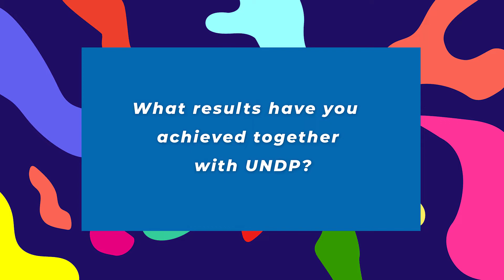30yearsUNDPinMoldova: Quote from Victoria Botan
"“Motivație” Association in Moldova has implemented the “Citizens with abilities vote for a country without disabilities” project. Through the implemented activities within the project, people with disabilities were encouraged to exercise their right to vote.

With the support of UNDP Moldova, as well as with the financial support of USAID Moldova, we have organized several activities to motivate people with disabilities from the districts of Şoldăneşti and Leova to be more active.

We’ve had several activities for making the local public authorities more aware. They have tested the assisting equipment for people with different types of needs. They tried to also use a wheelchair, special glasses for people with visual impairments, walking canes. Through this activity, in a way, the authorities became more sensitive to the needs and the challenges of people with disabilities.

Thanks to this collaboration, we managed to also improve accessibility. We understand how important it is to ensure accessibility to all.

On the 30th anniversary of UNDP in Moldova, we wish them success, to continue these activities which will have a major impact on the lives of people with disabilities. And what we’ve seen so far, they have truly changed the quality of the lives of many people with disabilities, our beneficiaries. We hope that the future results will be as productive and visible not only at local level, but nationally as well." - Victoria Boţan, Communication and Public Relations Specialist, “Motivație” Association